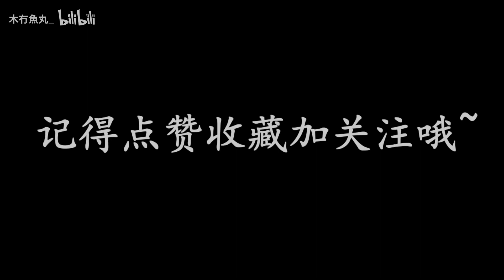王者荣耀：游戏一直存在三大问题，这将是官方日后的痛点